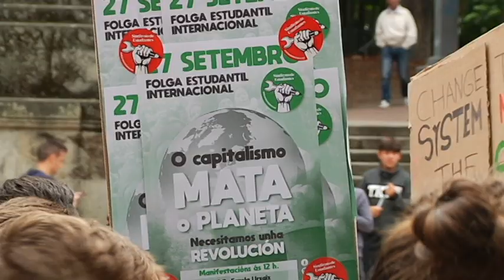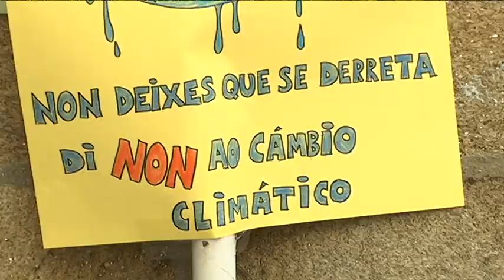Protestas clima y gente sobre cambio climático y concienciación 27 9 19